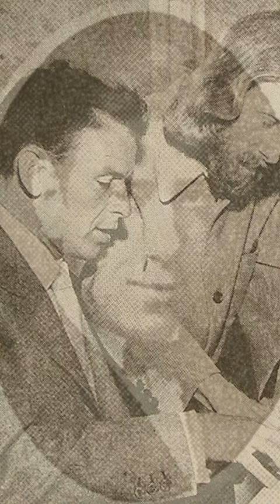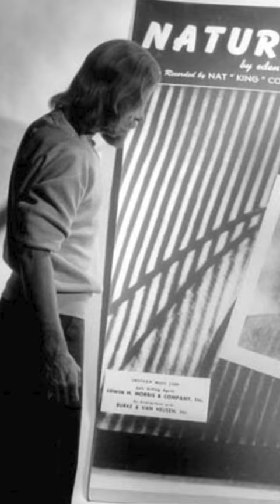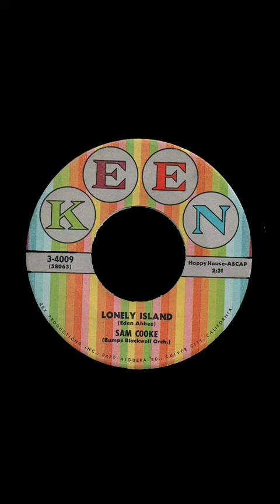The Story of eden ahbez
To celebrate the birthday of the great eden ahbez, we asked our friend Hunter Lea to make a video to tell his beautiful story!